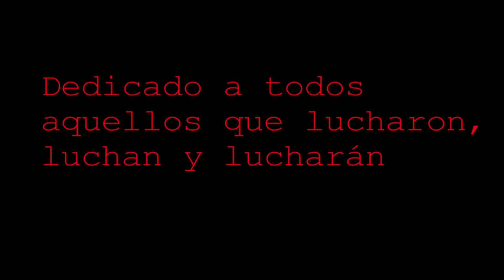BLOKEO "Calaveras" - Videoclip oficial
Nuevo disco de BLOKEO "INFARTO, desde el corazón de la bestia" disponible

Artista: BLOKEO
Canción: Calaveras
Álbum: INFARTO, desde el corazón de la bestia (Maldito Digital, 2013)

Director: Silvia Zurita
Operador de cámara: La Cabra Negra Producciones
Montador: Silvia Zurita